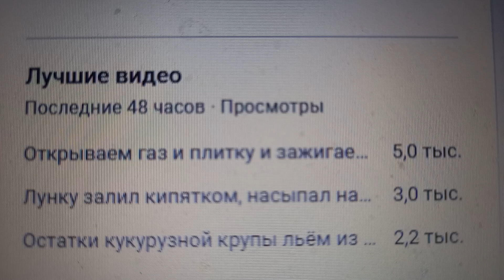Тройка лидеров за 48 часов на утро 11.06.2024